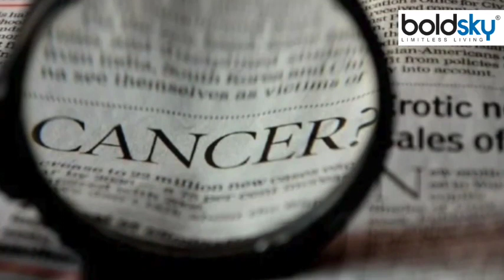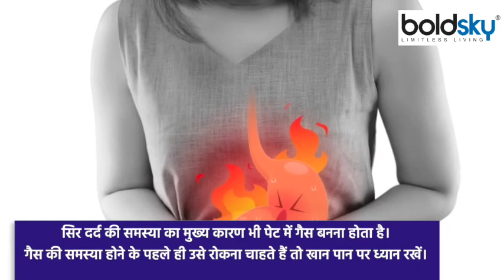Air Pollution सिर्फ Lungs नहीं बल्कि पेट की इस गंभीर बीमारी का भी बना कारण | Boldsky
Due to the hazardous air quality in the capital Delhi, breathing of people can prove to be fatal for health. The long-term effects of bad air affect the lungs and can increase the risk of cancer. However, among the patients who came to the recently held Chief Minister's Arogya Mela in Delhi NCR, most of them were those with stomach problems. If we look at the data, records of 1978 patients were recorded in the Arogya Mela.

राजधानी दिल्ली में हवा की गुणवत्ता खतरनाक होने के कारण लोगों का सांस लेना स्वास्थ्य के लिए घातक साबित हो सकता है। खराब हवा के दीर्घकालिक प्रभाव से फेफड़ों पर असर होता है और कैंसर होने का खतरा बढ़ सकता है। हालांकि दिल्ली एनसीआर में हाल ही में आयोजित मुख्यमंत्री आरोग्य मेले में जो मरीज आए, उसमें सबसे अधिक पेट की समस्या वाले थे। आंकड़ों पर गौर करें तो आरोग्य मेले में 1978 मरीजों के रिकॉर्ड दर्ज किए गए। जिसमें से 431 मरीज पेट की शिकायत लेकर आए थे।